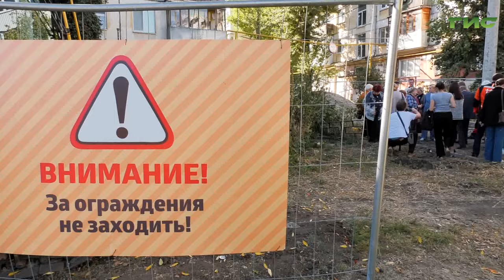Глава Самары Елена Лапушкина проверила ход работ по модернизации теплотрасс